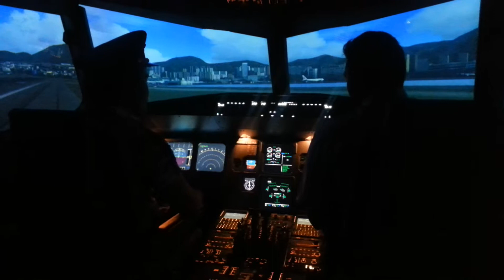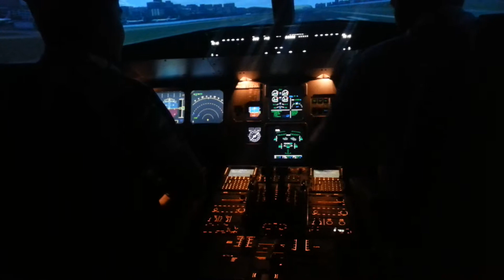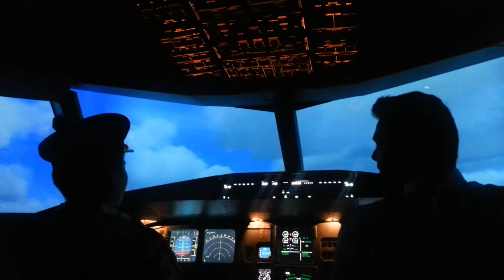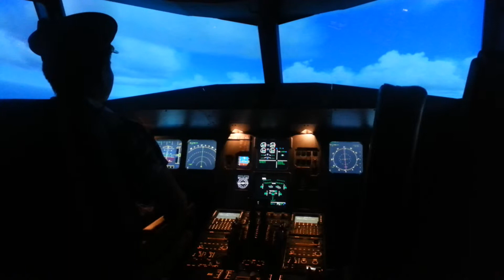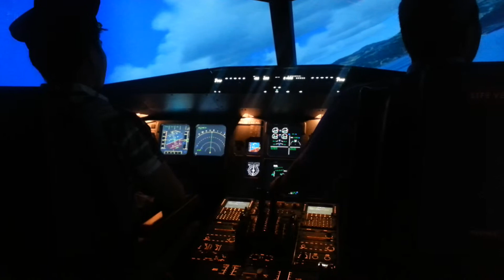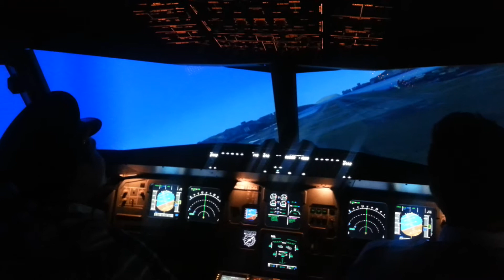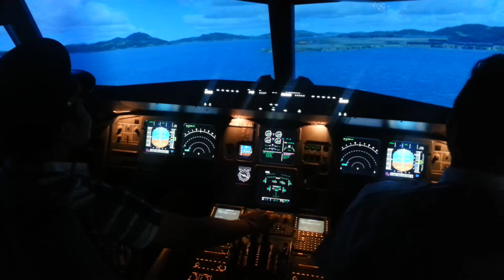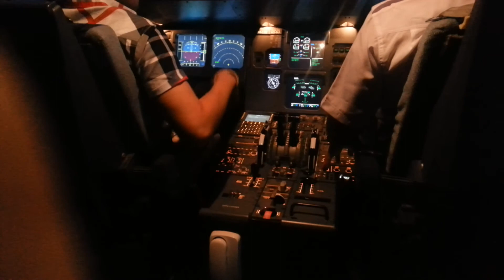Flight SimKL, SkyPark Terminal Subang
Trying out the A320 (level 3) simulator guided by CPL-certified pilot, Harris. Did a traffic pattern (flying in a rectangular pattern before aligning and touching down at the same airport) at the old yet most challenging airport in the world, Kai Tak (VHHX/VHKT), HK. The second approach i did was at the new HK airport - Chek Lap Kok(VHHH)